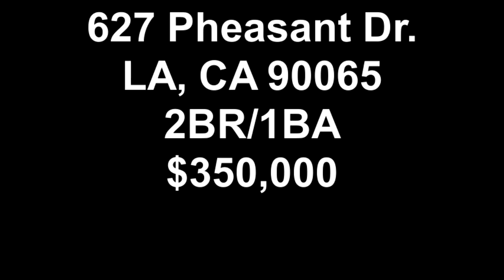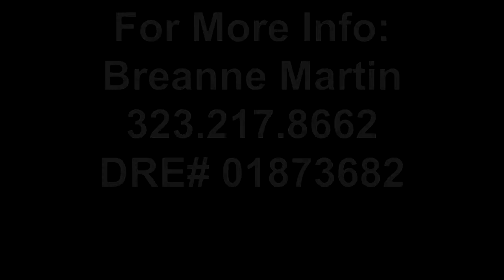627 Pheasant Dr., Los Angeles, CA 90065 -- Open House Girl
Get a piece of Mount Washington for under $400K. This small, cozy home is priced just right, in my opinion. It features 2 bedrooms, 1 bath and 2 large garage spaces. Large windows, a fireplace, dining room, and outdoor patio are a few of the benefits of this home. The kitchen and bathroom beg to be updated, but this is reflected in the asking price. This house on a hill is a great starter home or downsize for someone. The property extends up the steep hill behind the house and you'll find little carved animals and creatures in the walls and stairs. Charming.

For a showing, contact
Breanne Martin
DRE #01873682

Courtesy of Liz Johnson, Teles Properties